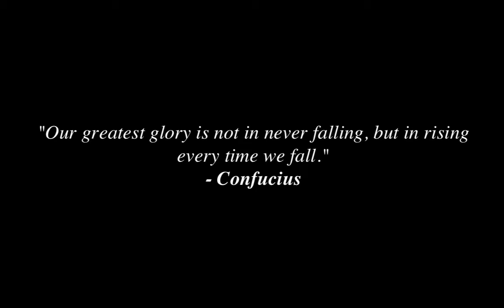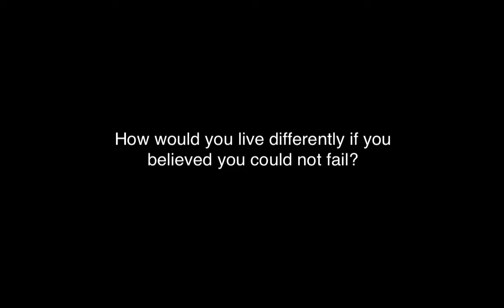How Would You Live If You Knew You Could Not Fail?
For so many of us the pursuit of our dreams stops short because of the fear of failure, yet most of us dream of a life that others before us have succeeded in living. There is only one thing that makes a dream impossible to achieve, the fear of failure. This video is a compilation of real people sharing the dreams they would realize, if success was guaranteed and fear of failure was removed.

We will keep bringing much more of this type of soulful content regularly.